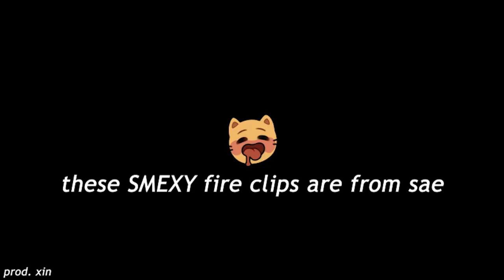thxx @raijxin for editing my val clipz!!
aaa thx sm xin for creating this mini clip
dump valotage ‘!’

(soz for bad qualituy, accidentally downloaded it in low res.)